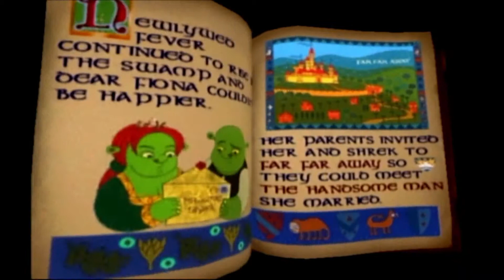Shrek 2 - Shrek's Swamp (1/2)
Welcome to my playthrough of Shrek 2 played on the GC! Here, we start our Shreky adventure with Shrek, Fiona, Donkey, and Gingy as we check out the first half of Shrek’s Swamp!